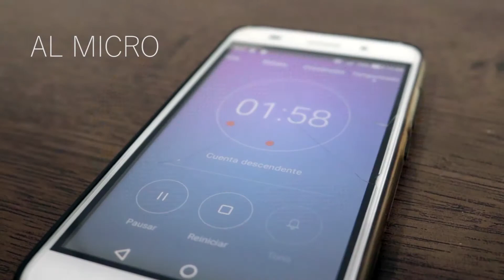Alanna Fuentes Café con leche